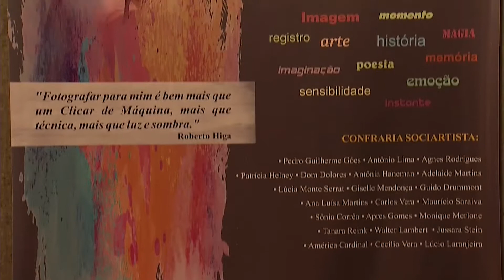Programa Edinho Neves- 09/11/2019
Exposição “Um Olhar: Roberto Higa” é destaque no Programa desta semana.